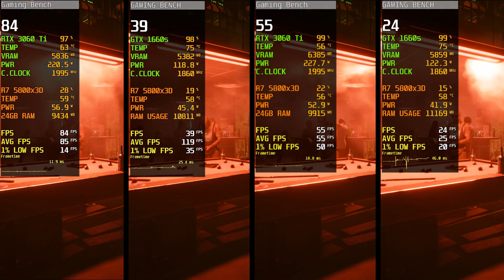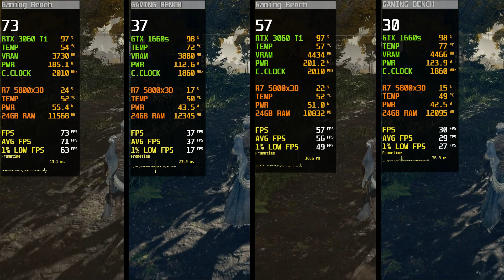GTX 1660 Super vs RTX 3060 Ti - How Big Is The Difference?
◆ GTX 1660 Super
◆ RTX 3060 Ti
◆ Ryzen 7 5800x3D
◆ GIGABYTE B550 AORUS Master Mobo
◆ 2x8GB DDR4 3600mhz Ram
◆ XPG S40G 512GB RGB M.2
◆ ASUS Rog Thor 1200 Certified

(Social Media)

Note:-
These GPUs Provided by Games & Geeks!

Processor : Ryzen 7 5800x3D
Ram : 24gb 3600mhz
GPU : GTX 1660 Super 6GB GDDR6
GPU : RTX 3060 Ti 8GB GDDR6
OS : Windows 10 - Version 22H2

(Timestamps)
0:00 Cyberpunk 2077
1:02 Assassin's Creed Unity
1:58 Dying Light 2
2:59 Elden Ring
3:52 Forza Horizon 5
4:44 Spider Man Miles Morales
5:44 Red Dead Redemption 2
6:44 The Witcher 3
7:44 God Of War
8:31 Far Cry 6